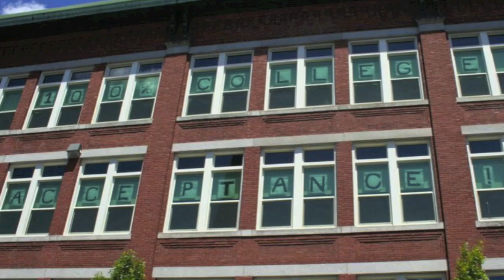Cristo Rey Class of 2014